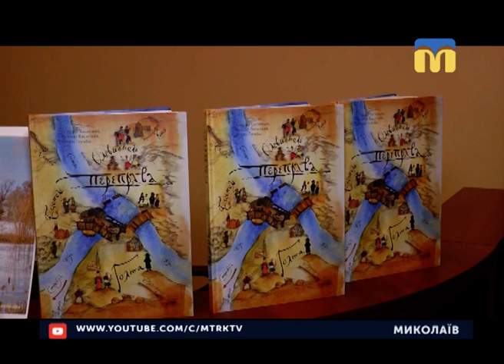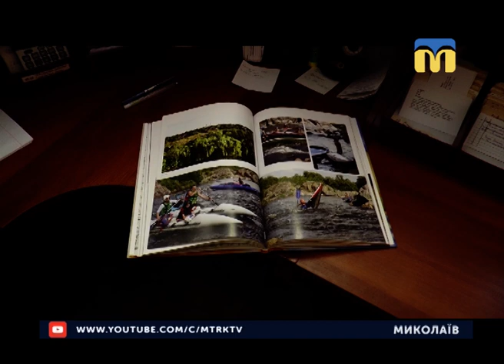01.12.2018. Новини. 19:00